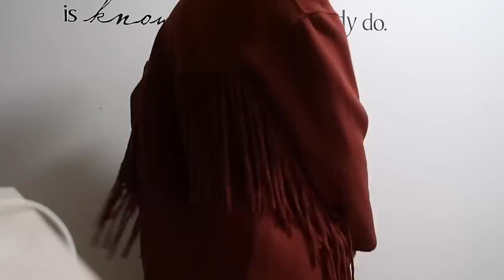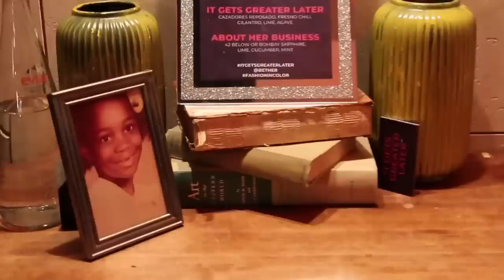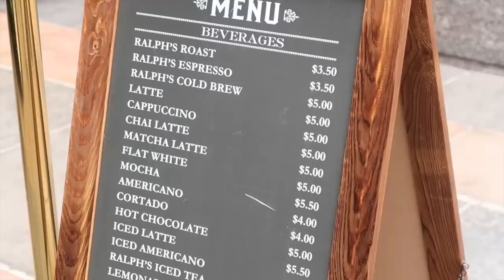BACK IN NYC VLOG! Fashion Event, Brunch with the Girls & Day Shopping on 5th Avenue | MONROE STEELE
Back in New York City for New York Fashion Week but first we are brunching with the girls, heading to soho house NYC for the Bevy Smith x Harlems Fashion Row Event and then doing some shopping! DETAILS BELOW!

Something By Sonjia x Monroe Steele Dress SOLD OUT

Old All Saints Fringe Coat SOLD OUT

Old Stuart Weitzman Parton Boots SOLD OUT

Old Sweaty Betty x Halle Berry Coat SOLD OUT

RESTAURANTS

Wadadli Jerk Catered the Brunch

Field Trip Harlem

MY VLOG CAMERA & EQUIPMENT